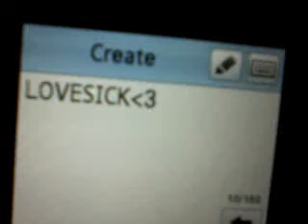lovesick cover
trueeeeeeeestory